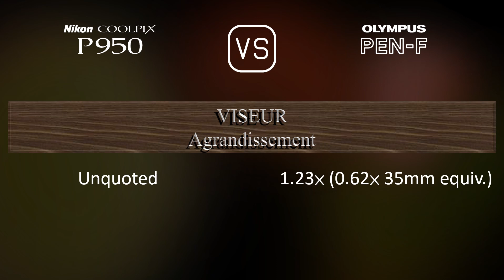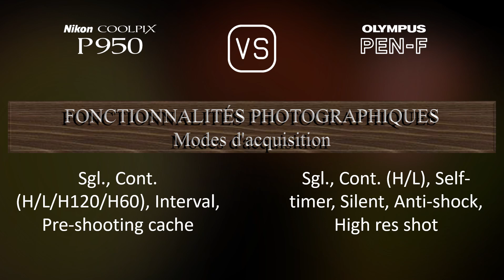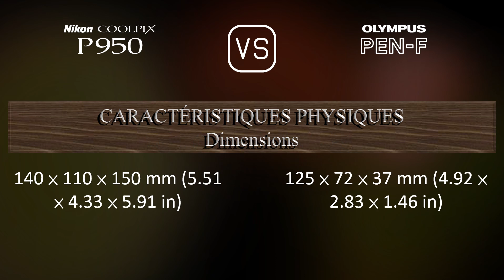Nikon COOLPIX P950 vs. Olympus PEN-F: Une Comparaison de Caractéristiques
Cette vidéo fournit un aperçu des fonctionnalités du Nikon COOLPIX P950 et du Olympus PEN-F dans une comparaison de caractéristiques (comparison of specifications).

00:25 LANCEMENT
00:33 BOÎTIER
00:40 CAPTEUR D'IMAGE
01:01 IMAGE
01:16 OPTIQUE ET MISE AU POINT
01:58 ÉCRAN
02:16 VISEUR
02:30 FONCTIONNALITÉS PHOTOGRAPHIQUES
03:24 FONCTIONNALITÉS VIDÉOGRAPHIQUES
03:38 STOCKAGE
03:42 CONNECTIVITÉ
04:07 CARACTÉRISTIQUES PHYSIQUES
04:24 AUTRES CARACTÉRISTIQUES